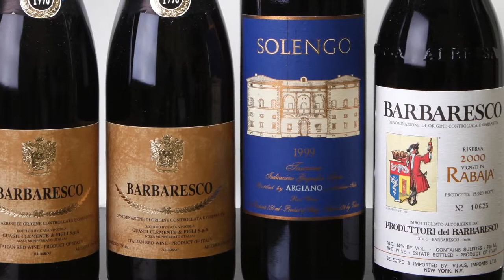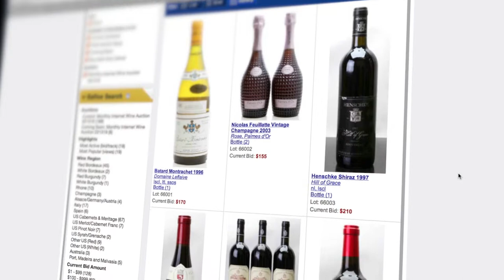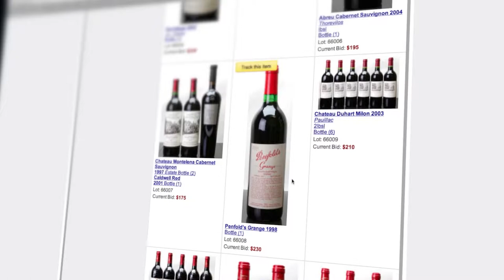Heritage Auctions (HA.com) -- Collecting Fine & Rare Wine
Heritage Auctions (HA.com) -- Wine expert Frank Martell discusses collecting and enjoying fine and rare wines: know what you like, buying at auction, storage and what not to do. Whether just starting out or a connoisseur, his expert advice can help you.